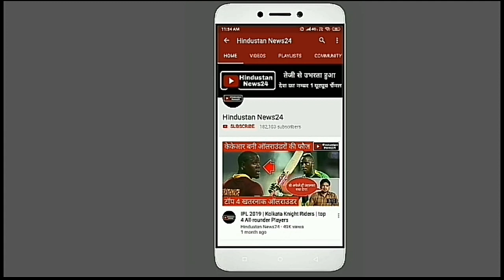India Vs West Indies 2nd Test | Rishabh Pant अकेले वेस्टइंडीज के गेंदबाजों की धज्जियां उड़ा देगा